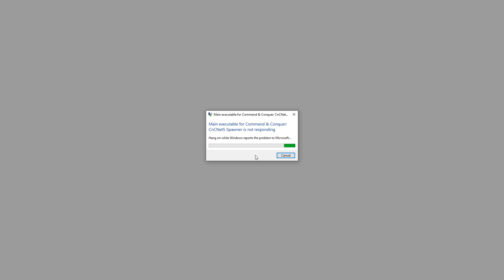Why this is happening? 1 vs 7 Smart Monster AI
Yosef Anan#9239